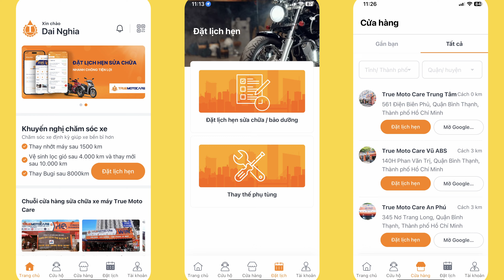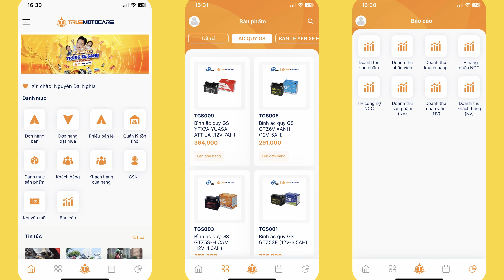TMC Nhuong Quyen 3